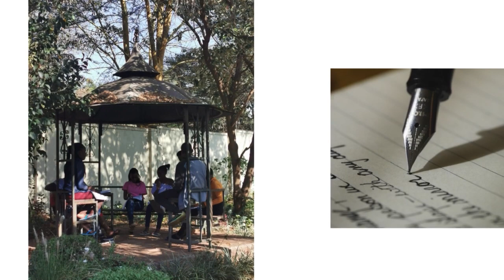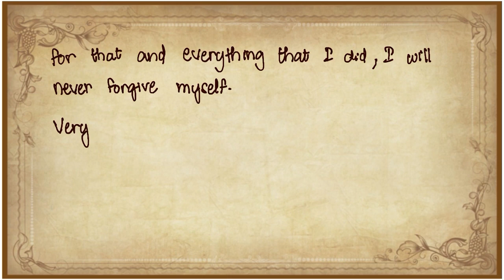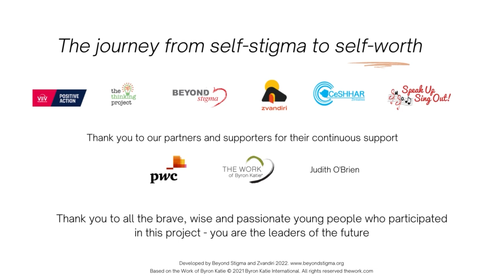'Dear Me' Podcast #6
The 'Dear Me' podcast series is a compilation of letters and poems written and voiced out by young people affected by HIV in Zimbabwe to share their experiences. 'Dear Me' letters are written 'by self - to self' emphasizing the importance of self-love.

These are written following their participation in a course on self-stigma and shame called 'Wakakosha' developed and implemented by Beyond Stigma and Zvandiri.

'Wakakosha' in the Shona language means 'You are worth it'

We deeply thank the brave, wise and passionate young people who participated in this project - you are the 'leaders of the future'

We are grateful to all our partners:
Byron Katie International, The Thinking Project, Speak Up Sing Out, CeSHHAR Zimbabwe and  ViiV Healthcare